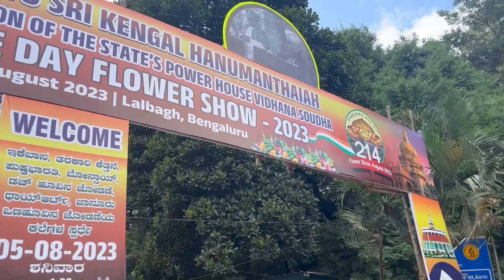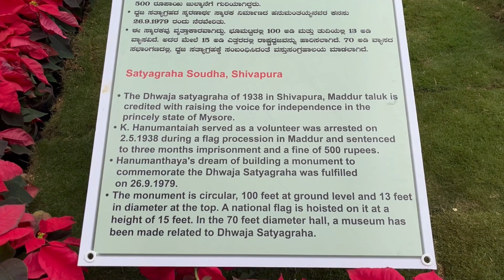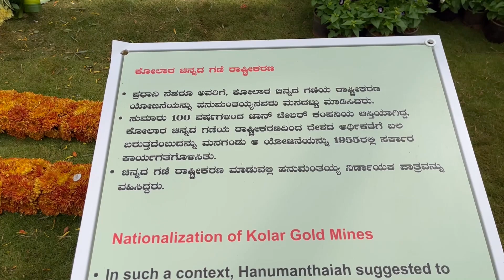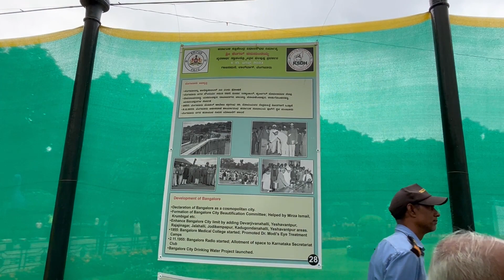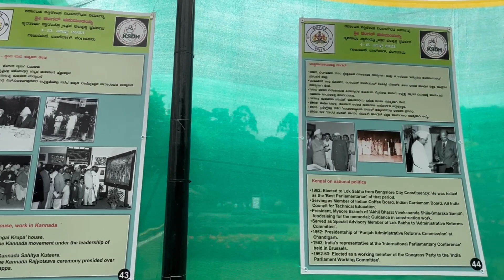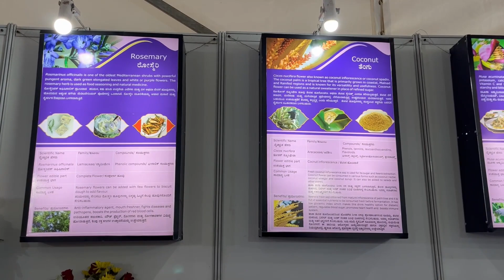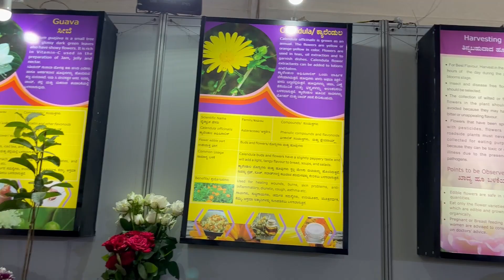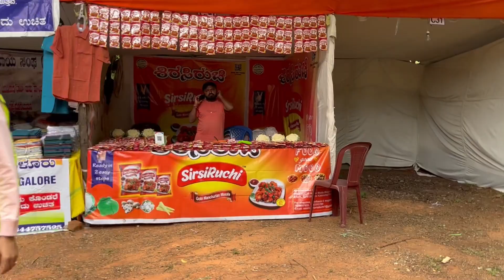Lalbagh Flower Show From Aug 4 To 15 | 2023 | ಫ್ಲವರ್​ ಶೋಗೆ ಲಾಲ್​ಬಾಗ್​ ಸಿದ್ಧ!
ಫ್ಲವರ್ ಶೋ..  ಸ್ವಾತಂತ್ರ್ಯ ದಿನಾಚರಣೆ ಅಂಗವಾಗಿ ಲಾಲ್​ಬಾಗ್​ನಲ್ಲಿ ಆಯೋಜನೆ ಮಾಡ್ತಿರುವ ಈ ಫಲಪುಷ್ಪ ಪ್ರದರ್ಶನ, ಸಾಕಷ್ಟು ಹೆಸರು ಮಾಡಿದೆ. ಈ ಬಾರಿ ಕೂಡ ಫ್ಲವರ್​ ಶೋಗೆ ಲಾಲ್​ಬಾಗ್​ ಸಿದ್ಧವಾಗಿದ್ದು